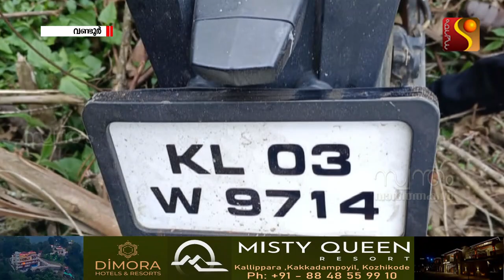ഊട്ടിയില്‍ വെച്ചുണ്ടായ വാഹനാപകടത്തില്‍ മമ്പാട് സ്വദേശിയായ പത്താം ക്ലാസ് വിദ്യാര്‍ത്ഥിക്ക്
ഊട്ടിയില്‍ വെച്ചുണ്ടായ വാഹനാപകടത്തില്‍ മമ്പാട് സ്വദേശിയായ പത്താം ക്ലാസ് വിദ്യാര്‍ത്ഥിക്ക് ദാരുണാന്ത്യം.